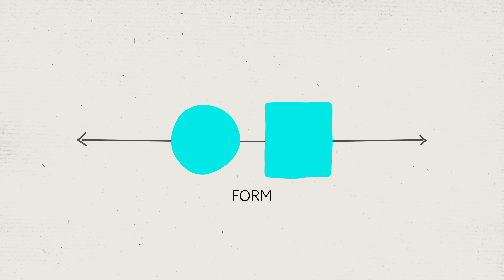Factfulness: Generaliserings instinktet